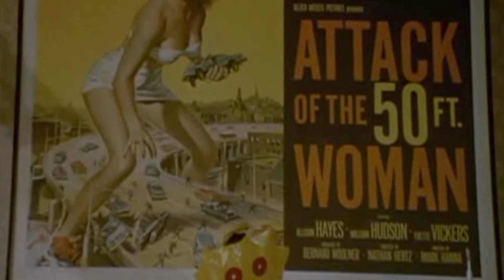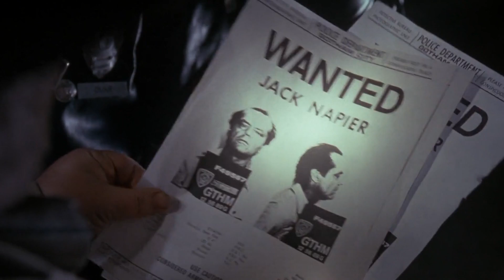Syncjack Part 3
A collaboration with Jim Sanders originally released on 21 December 2012.